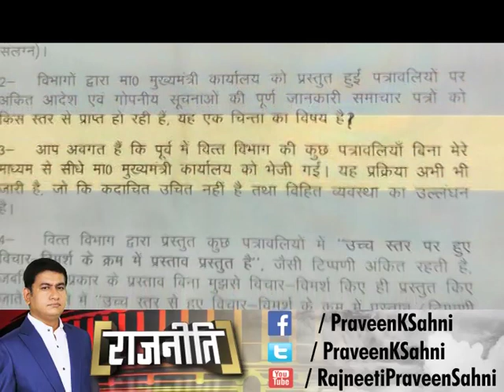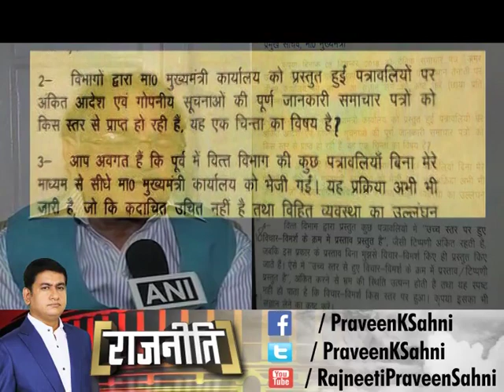उत्तर प्रदेश में नौकरशाही के आगे Yogi के मंत्री बेबस ! वित्त मंत्री राजेश अग्रवाल का छलका दर्द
उत्तरप्रदेश में नौकरशाही के आगे Yogi के मंत्री बेबस !  वित्त मंत्री राजेश अग्रवाल का छलका दर्द